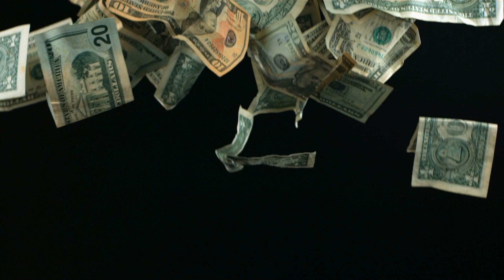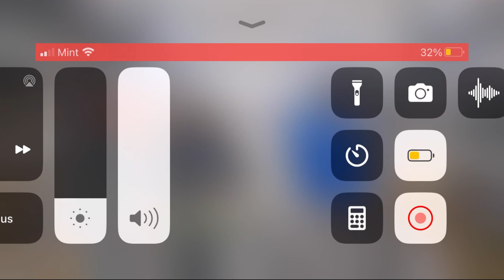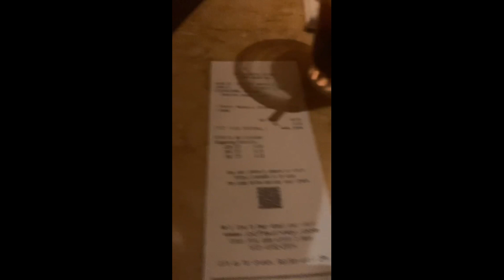Public interview at Lenox mall If you was a Man what's the first thing you doing?